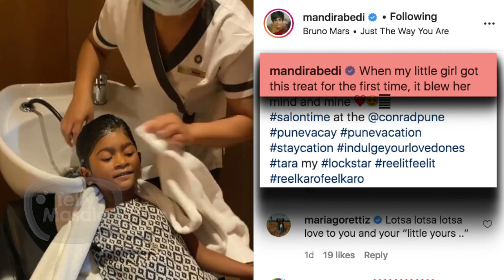This Actress Shares Adorable Salon Time Video Of Adopted Daughter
This popular actress took to her IG handle and shared a cute video of her baby girl getting her hair cut and blow-dried for the first time. Check it out inside!